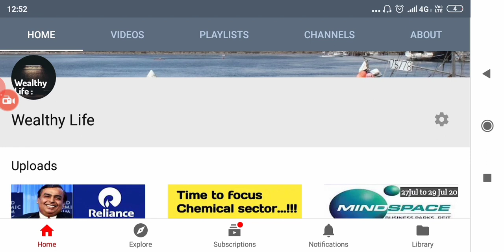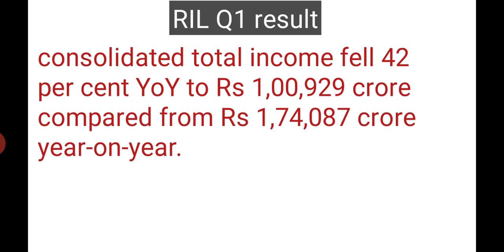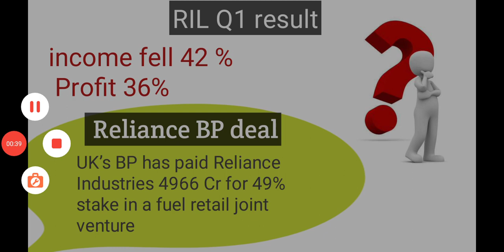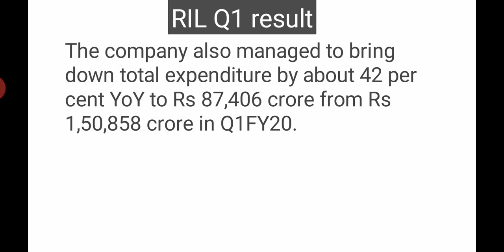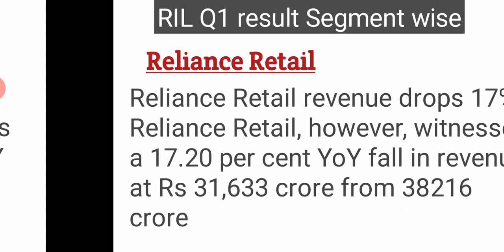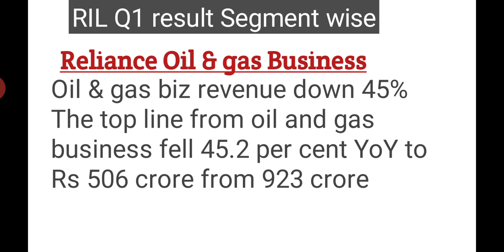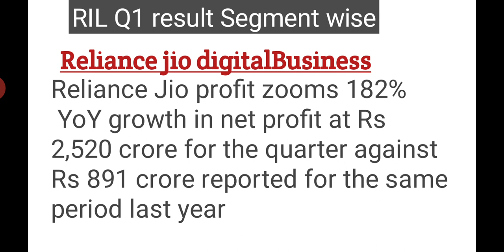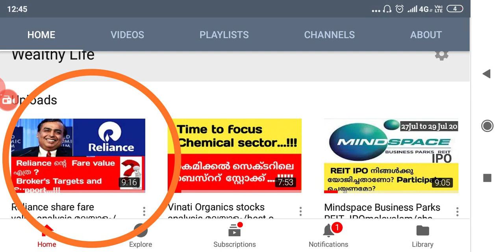Reliance share Q1 results malayalam/share market news stock analysis malayalam/wealthy life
Reliance share price at news due to Q1 results . Q1 results analysis, stock analysis levels and targets updates.,Latest updates, share market news malayalam. Stock analysis malayalam. Share  analysis malayalam, Wealthy life.

Q1 Results analysis